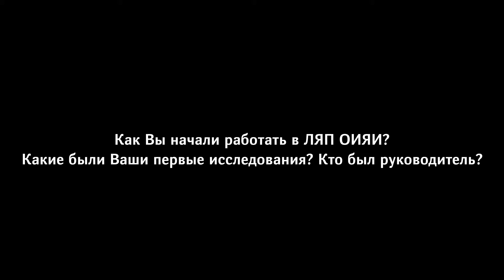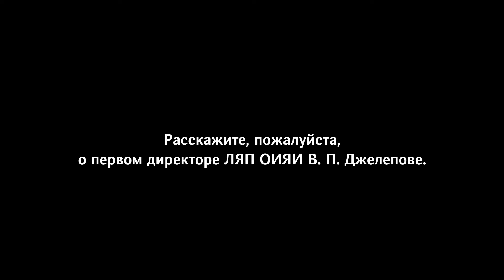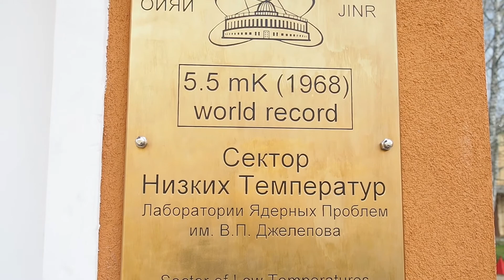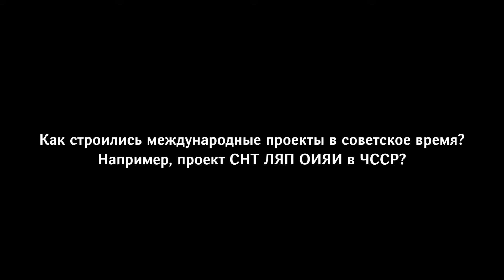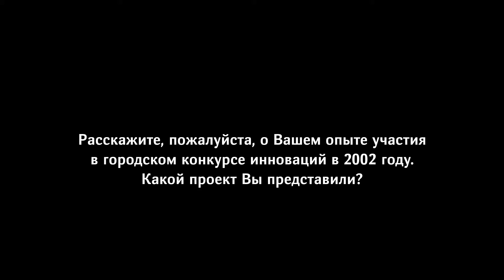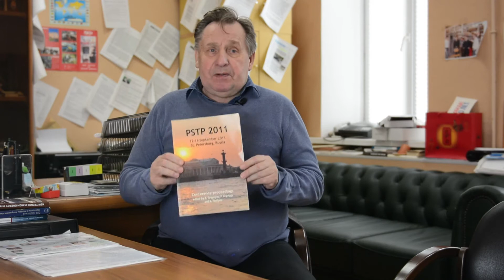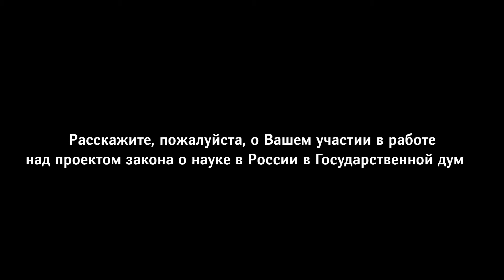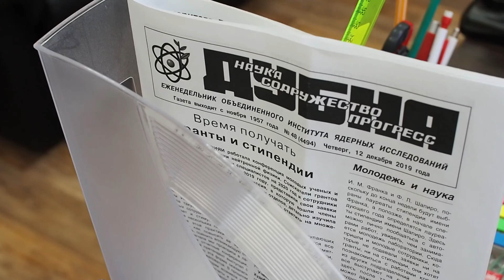Хронограф. Свидетели времени. Ю.А. Усов / Chronograph. Time's witnesses. Yuri Usov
Интервью с Юрием Андреевичем Усовым, кандидатом технических наук, начальником Сектора низких температур ЛЯП ОИЯИ.

Юрий Андреевич окончил Ленинградский холодильный институт по специальности «Криогенная техника и глубокое охлаждение» и в 1973 году пришел на работу в Лабораторию ядерных проблем ОИЯИ, где прошёл путь от стажёра до начальника сектора. В 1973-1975 гг. Ю. А. Усов активно участвовал в работах по созданию первой в мире замороженной поляризованной мишени, которая до сих пор успешно используется в ПИЯФ им. Б. П. Константинова. В 1978 г. при активном участии Ю. А. Усова в ИФВЭ была успешно запущена разработанная в ОИЯИ поляризованная протонная замороженная мишень объёмом 60 см³, в дальнейшем модернизированная.

В  1990-е годы коллектив ученых под  руководством Ю. А. Усова дважды получал гранты  фонда  “INTAS” для  модификации  и  запуска в экспериментах на ускорителе «Нуклотрон»  установки “MPT”,  ранее  использовавшейся  в  Лаборатории  им. Э. Ферми (США).
В 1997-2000 гг. при активном участии Юрия Андреевича создавалась система измерения температуры в криостатах установки “ATLAS” (жидкоаргонный калориметр), а также были успешно проделаны работы по прецизионной калибровке более 700 платиновых термометров по контракту ОИЯИ - ЦЕРН.

В 2000-х годах активно развивается сотрудничество Сектора низких температур с Института  ядерной  физики г. Майнца и Университетом г. Бонна (Германия), для которых были разработаны и изготовлены криостаты поляризованных мишеней.
В настоящее время Сектор низких температур ЛЯП ОИЯИ готовится к новым поляризационным исследованиям на ускорителе “VdG” Карлова университета в Праге, для чего в ЛЯП была ранее создана специальная замороженная поляризованная мишень.
Юрий Андреевич — автор и соавтор более 150 опубликованных  работ; является лауреатом нескольких премий конкурса научных работ ОИЯИ.

Видео Анастасии Малышкиной.

Тайм-коды к видео:

00:00:00 Начало
00:00:46 Расскажите, пожалуйста, где Вы учились, по какой специальности?
00:03:00 Как Вы начали работать в ЛЯП ОИЯИ? Какие были Ваши первые исследования? Кто был руководитель?
00:08:19 Расскажите, пожалуйста, о Лаборатории ядерных проблем в 1970-е годы.
00:09:36 Расскажите, пожалуйста, о первом директоре ЛЯП ОИЯИ В. П. Джелепове.
00:19:40 Поделитесь, пожалуйста, воспоминаниями о Л. И. Лапидусе.
00:23:56 Расскажите, пожалуйста, о создании Сектора низких температур ЛЯП ОИЯИ и первых исследованиях.
00:37:16 Расскажите, пожалуйста, как был организован режим работы в ОИЯИ в 1970-е годы.
00:45:03 Как строились международные проекты в советское время? Например, проект СНТ ЛЯП ОИЯИ в ЧССР?
00:46:42 Как удалось перевезти поляризованную мишень из FermiLab в ЛЯП ОИЯИ в начале 1990-х годов?
00:55:32 Расскажите, пожалуйста, о Вашем опыте участия в городском конкурсе инноваций в 2002 году. Какой проект Вы представили?
01:05:05 Как началось сотрудничество СНТ ЛЯП ОИЯИ с университетами Германии?
01:11:59 Расскажите, пожалуйста, о текущих проектах СНТ ЛЯП ОИЯИ. Как Вы их оцениваете?
01:17:09 Расскажите, пожалуйста, о Вашем участии в работе над проектом закона о науке в России в Государственной думе?
01:20:04 Чем Вы увлекаетесь в свободное время?
01:23:42 Что Вы посоветуете молодежи, которая начинает свой путь в науке?
01:27:17 Подведите, пожалуйста, итог: в чем важность поляризационных исследований и какой вклад в них вносит ваш сектор сейчас и планирует вносить в будущем?